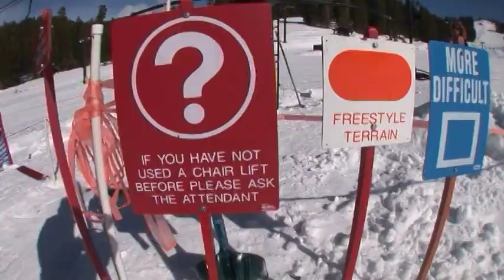dodge ridge local snowboarding. Terrain park laps w some street and stamp mill roof sends